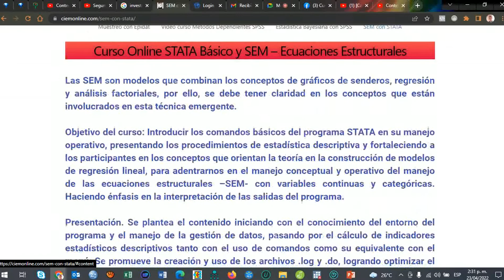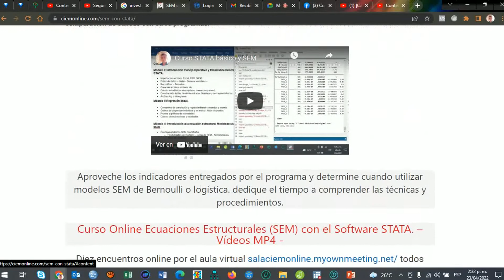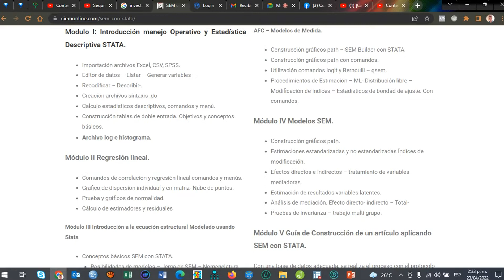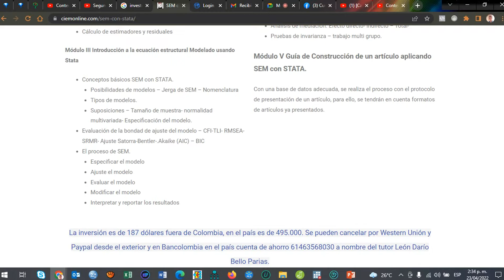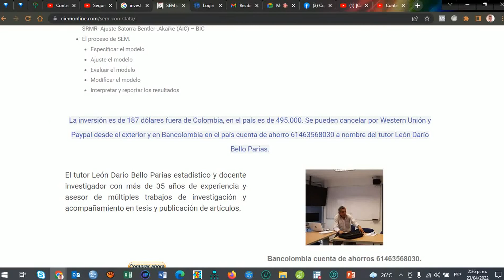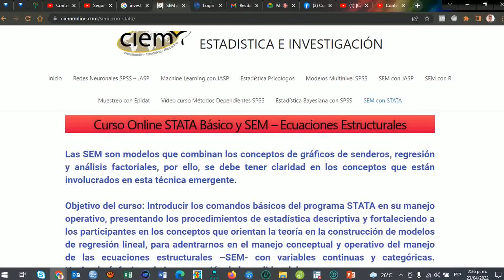V0 Contenido del curso STATA básico y SEM